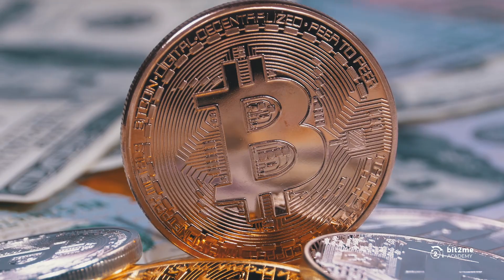🎓 ¿QUÉ es un TOKEN de Criptomonedas? - Bit2Me Academy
¿Qué es un token? Los tokens de criptomonedas son una de las creaciones más esenciales de la tecnología blockchain y de las criptomonedas, encerrando características únicas y abriendo las puertas para aplicaciones que aún estamos por descubrir.

🎁 ¡𝗛𝗮𝘀 𝗱𝗲𝘀𝗰𝘂𝗯𝗶𝗲𝗿𝘁𝗼 𝘂𝗻 𝗿𝗲𝗴𝗮𝗹𝗼! Si estás aquí, aprendiendo, te mereces nuestro regalo especial: Regístrate en Bit2Me con este enlace y en tu primera compra de 100€ o más te regalaremos 5€ ¡La revolución la creamos entre todos!

📩 Recibe gratis las noticias cripto en tu email. Registrándote en la newletter “Las Voces de Satoshi” 👈 ¡No te quedes atrás y entérate de lo que pasa en el mundo cripto!

El concepto de token, es quizás uno de los conceptos que más suelen verse en la literatura de las criptomonedas. Esto se debe a que estos elementos explican muchas de las facetas de la naturaleza intrínseca de las criptomonedas, y al mismo tiempo detalla sus enormes posibilidades. Una definición sencilla y aproximada de qué es un token sería:

Los tokens son objetos similares a las monedas pero estos carecen de valor de curso legal. Esto se debe a que los tokens son emitidos por una entidad privada para un determinado uso y en su elaboración normalmente se hace uso de materiales de escaso valor.

00:00 Introducción
0:20 ¿Qué es un token?
1:01 ¿Cuál es el origen de los tokens?
1:42 ¿Qué son los tokens criptográficos?
2:33 Tipos de tokens criptográficos
2:44 Security token
2:53 Utility token
3:07 Equity token
3:48 Token sin valor
3:53 ¿Dónde comprar tokens?